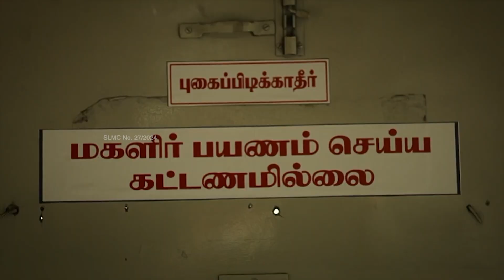அதிமுகவை சிறுபான்மையின மக்கள் வரவேற்கிறார்கள்: செல்லூர் ராஜூ | ADMK | Sellur K. Raju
மதுரை காமராஜர் சாலையில் உள்ள தமிழ்நாடு தொழில் வர்த்தக சங்க நிர்வாகிகளிடம் மதுரை அதிமுக வேட்பாளர் டாக்டர் சரவணனுக்கு ஆதரவாக முன்னாள் அமைச்சர் செல்லூர் ராஜூ வாக்குகளைச் சேகரித்தார்.